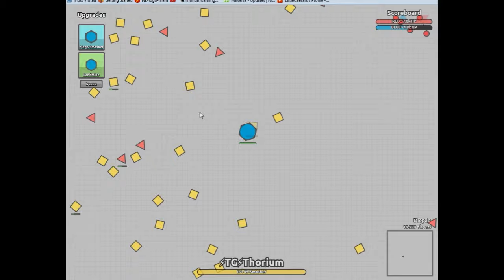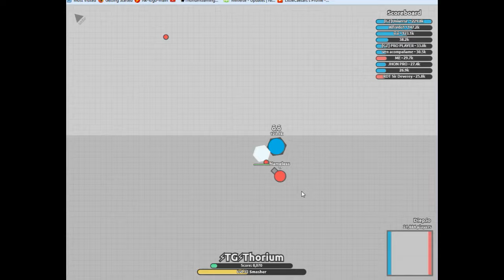Diep.io TANK - NEW LANDMINE TANK/CLASS | TURN INVISIBLE AND SET MINES! Diepio LANDMINE VS. SMASHERS!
► Play Diep.io here - diep.io
HEY GUYS! This time, I test out the new landmine class that branches off the smasher in the landmine goes: Tank to level 30 to smasher to mega smasher OR landmine. The landmine tank lets you turn invisible and ram into tanks like a giant mine with mines. It's really cool.
►If you have any questions about anything, ask me in the comments!
►Diep.io Complete Guide: Coming soon! If you want it even sooner, comment